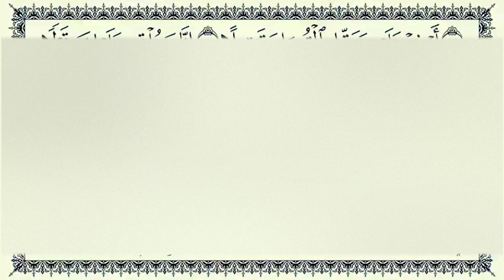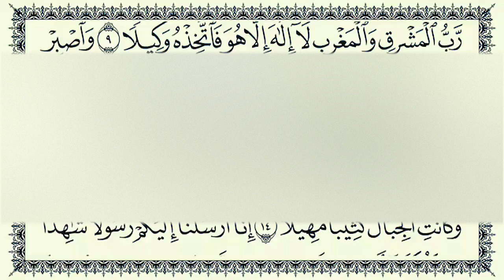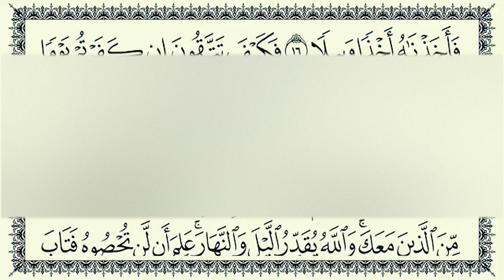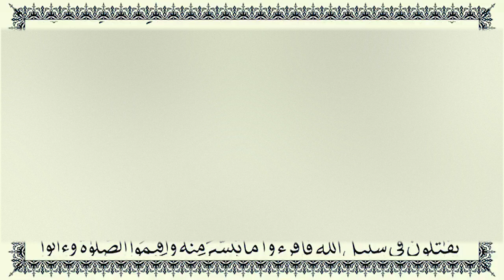🔇سورة المزمل 73 Al-Muzzammil مكتوبة بصوت القارئ إدریس ابکر وجودة فائقة